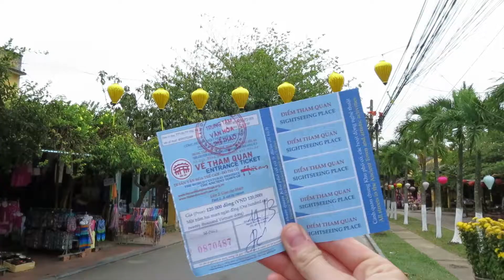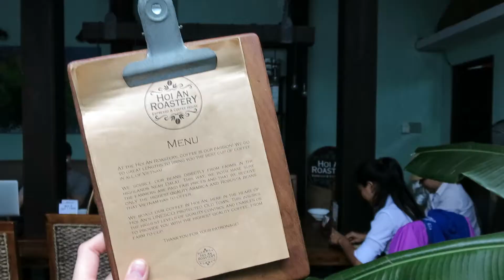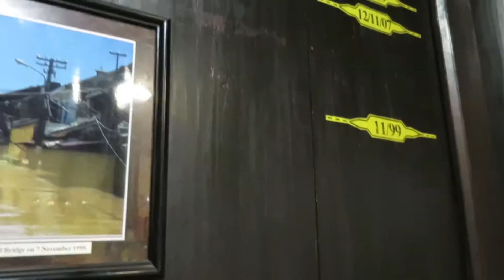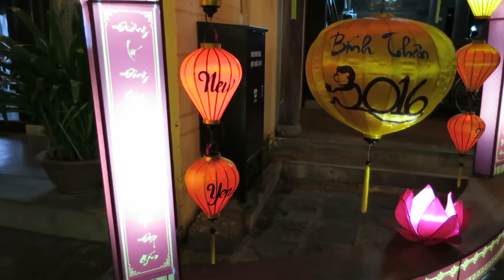TWR 3.7: exploring hôi an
for one of our off-days, we headed to the ancient town of hôi an, a former port city on the central coast of vietnam. the community is known for its blended eras and architectural styles influences by japanese, chinese, and french colonial designs.

*this episode is dedicated to my dear friend and sister in CHRiST, alana mcginty. i first met alana under the context of navigating my first role as a supervisor in the professional field. i was immediately impressed by her passion for leadership development, social justice, as well as her organization and facilitation skills. it wasn’t long before alana became a cherished friend and i am so proud of the way she has made a international impact through her efforts with various NGOs, the peace corps, and global development work through her graduate work. alana is a strong, beautiful example of what it means to be an active, global citizen and follower of JESUS. thank you for all of your support, alana!

intro/conclusion music: “fairy forest” derek fiechter

dani izac
i spell my name in all lowercase letters :0)

vimeo: dani izac